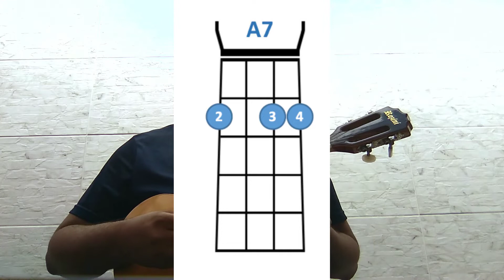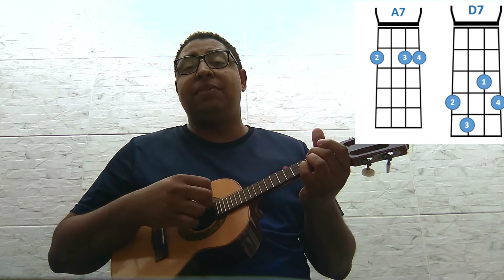Como tocar fácil e rápido cavaquinho - música Agamamou - interpretada pelo grupo Art Popular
Um bate-papo de como aprender músicas simples e com poucos acordes.

Esclareça suas dúvidas. Descreva sugestões. Deixe sua opinião.

Além das aulas, assista as Lives, entrevistas com vários artistas, por exemplo, Roupa Nova - Só Pra Contrariar - Racionais MCs - Pixote - Turma do Pagode - Cantor Édson - César Menotti & Fabiano - Sou Muleque - Badabaue - Pedrinho Black ex-grupo Art Popular - Torcida Jovem do Santos - e muito mais.